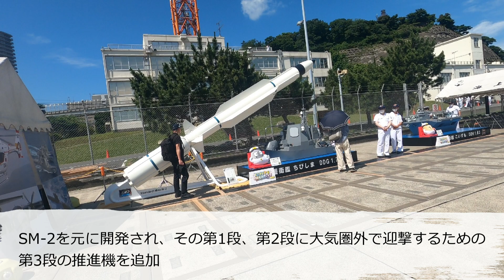SM3(スタンダードミサイル)実物大模型展示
弾道弾迎撃ミサイルのSM-3ブロックⅡAの模型展示の模様をお送りします。

自衛官になりたい方はこちら！

♦釣り
2級船舶免許保有。おさかな検定2級。

♦家庭菜園
60坪の畑を農家さんよりお借りしてめんどくさくない野菜を育てています。会社員なんで楽できる野菜。

VOICEBOXを使用しています